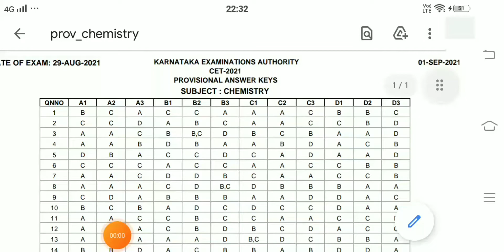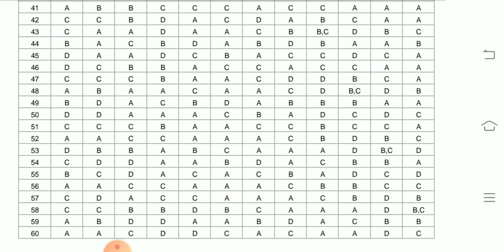Kcet chemistry provisional key released